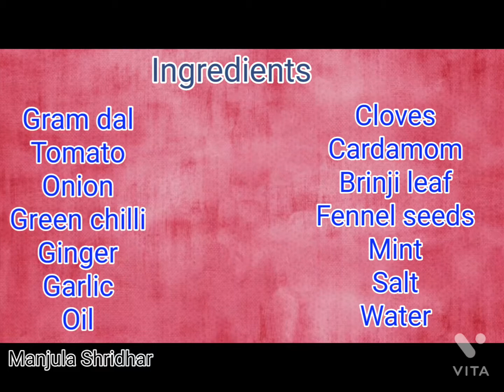இட்லி, தோசை,சப்பாத்திக்கு அட்டகாசமான சுவையில் வடகறி / how to make Vadacurry